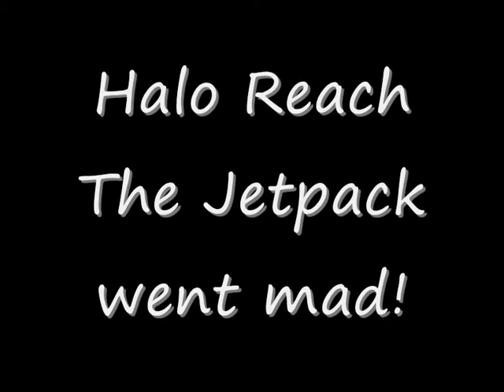Halo Reach Jet Pack gone mad!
My Little Spartan Productions